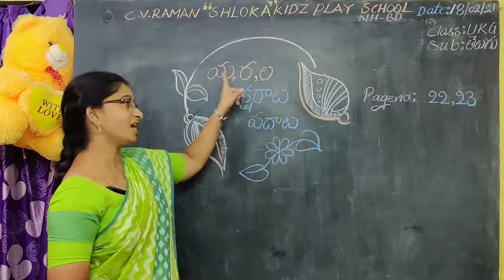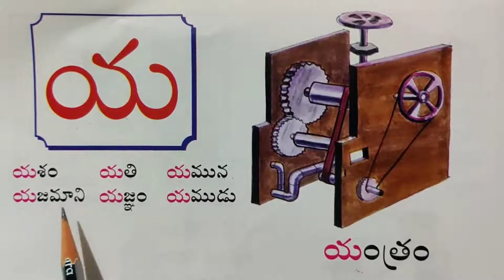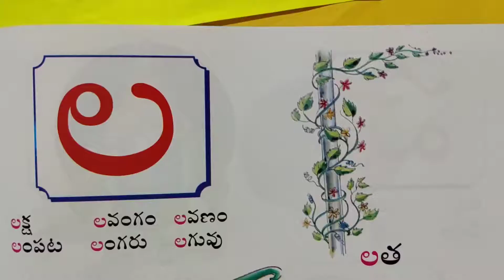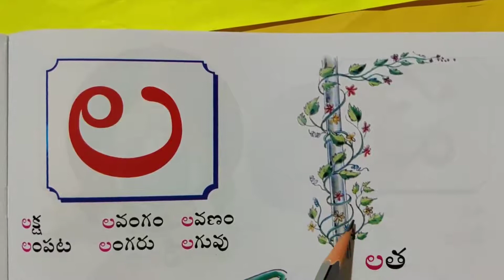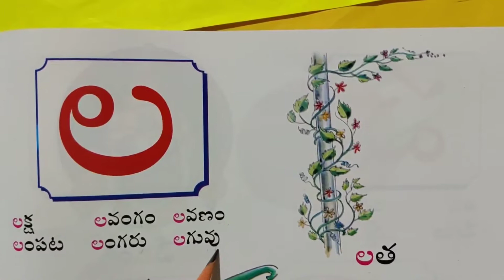###💐 UKG తెలుగు (య, ర,ల )తో వచ్చే అక్షరాలు,పదాలు... page no:22,23💐##